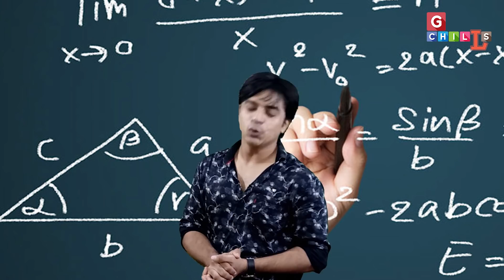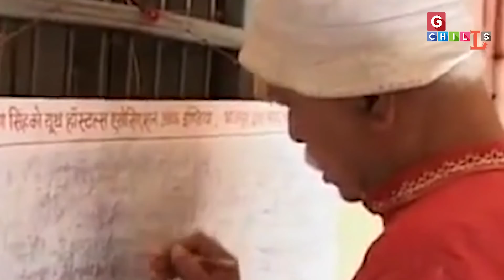एक बिहारी जिसने आइंस्टाइन को चैलेंज किया - जिसे पूरी दुनिया ने सलाम किया वह आज गुमनाम क्यों है ?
Dr. Vashistha Narayan Singh
 एक ऐसा नाम है  जिसकी बुद्धि क्षमता को पूरी दुनिया ने सलाम किया है ।  उन्होंने नासा के लिए काम किया। उनकी की गई खोज आज अमेरिका के बच्चे पढ़ते हैं। केवल 19 साल की उम्र में पीएचडी करने का रिकॉर्ड बनाया। बिहार कीे एक छोटी सी जगह से आकर इस लेवल की सफलता हासिल करना हर किसी के बस की बात नहीं है। लेकिन डॉक्टर साहब की जिंदगी एक  पहली के सामान बन गई है । ऐसा क्यों हुआ इसके कई कारण है । उनकी जिंदगी के बारे में हमने इस वीडियो में विस्तार से बात की है। जिसे सुनकर आप चौक जायेंगे। और हम आशा करते हैं कि ऐसे किसी भी टैलेंट के साथ ऐसा फिर से ना हो।
 धन्यवाद।